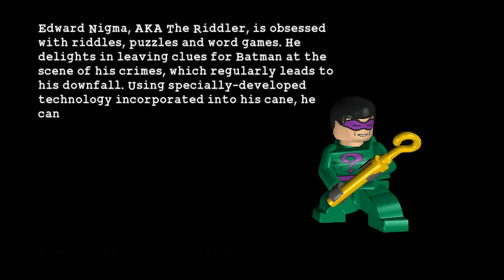LEGO Batman: The Videogame NC 5 The Face-Off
LEGO Batman: The Videogame to kolejna gra, w której pojawiają się słynne klocki, opracowana przez studio developerskie Traveller's Tales (mające już na swoim koncie doskonałą serię LEGO Star Wars). Wydaniem tego tytułu zajęła się odpowiedzialna za interaktywną rozrywkę sekcja korporacji Warner Brothers, czyli Warner Bros Interactive Entertainment (WBIE). Gra dostępna jest na niemal wszystkie popularne obecnie platformy sprzętowe – zarówno konsole poprzedniej i obecnej generacji, jak i pecety. Podobnie jak to miało miejsce w LEGO Star Wars, w tej grze również postanowiono połączyć świat duńskich klocków z innym uniwersum – tym razem padło na znanego z komiksów i filmów Człowieka Nietoperza. LEGO Batman: The Video Game najprościej można opisać jako grę akcji z elementami przygodowymi. Jak to często zdarzało się w opowieściach z udziałem Batmana, w Gotham City zapanował chaos. Naszym celem jest wprowadzenie porządku i rozprawienie się z przestępcami. Jakimś cudem z Arkham Asylum zbiegła bowiem cała zgraja znanych rozrabiaków m.in.: Joker, Pingwin i Dwie Twarze. Po naszej, czyli Batmana stronie, stanie jego nieodłączny towarzysz Robin czy wierny lokaj Bruce Wayne'a, Alfred Pennyworth. Eksplorujemy zbudowany z klocków LEGO świat, walczymy z przeciwnikami i rozwiązujemy proste zagadki logiczne (na przykład budując przeróżne konstrukcje, w tym pojazdy Człowieka Nietoperza, takie jak Batmobil, ale i pułapki na przestępców).